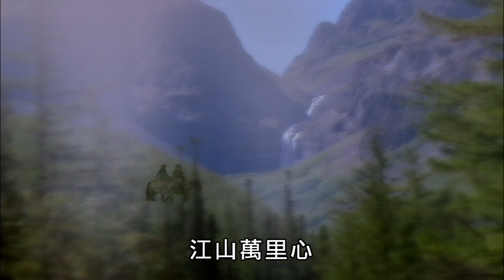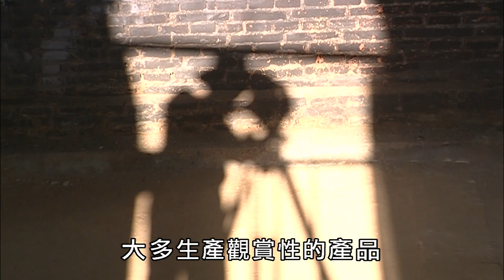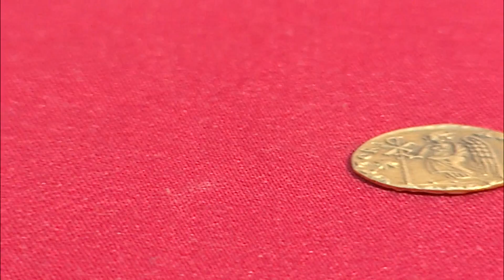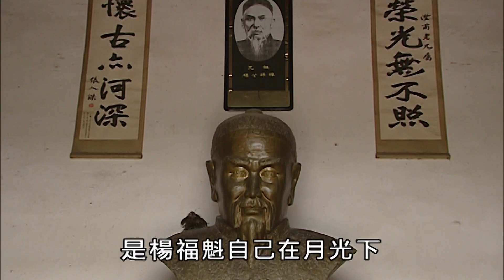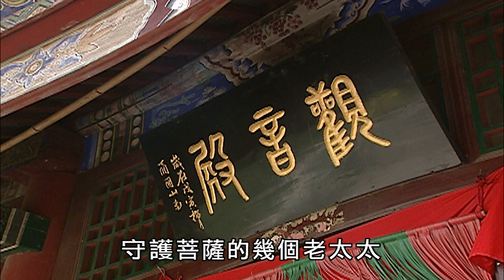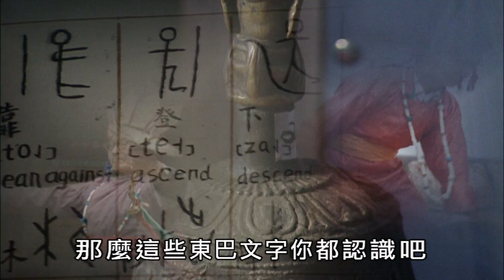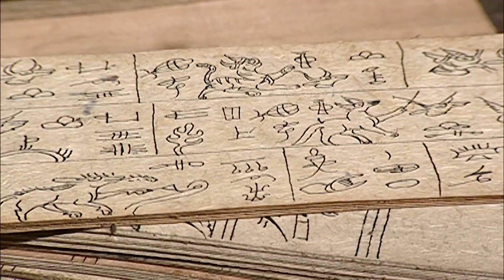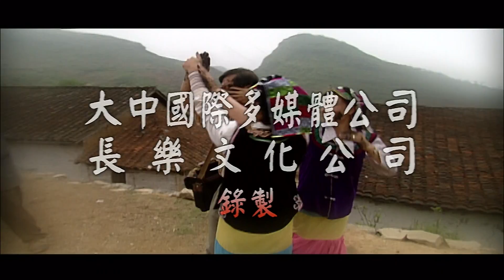【大陸尋奇#983】河北采風(四) / 走進香格里拉(四)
河北采風(四)－－
　　邯鄲市磁州窯遺址、磁縣菇菇公主墓、永年縣楊露禪故居、東

魏孝靜帝墓－－
走進香格里拉(四)雲南省中甸縣(香格里拉縣)白水台